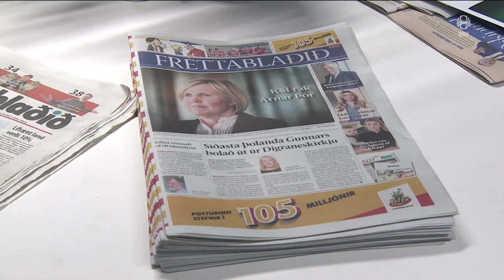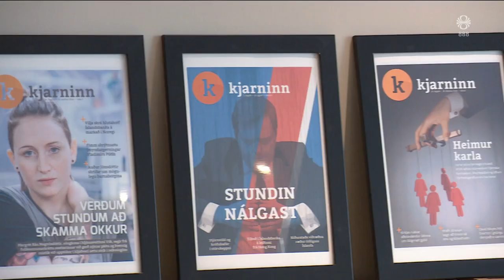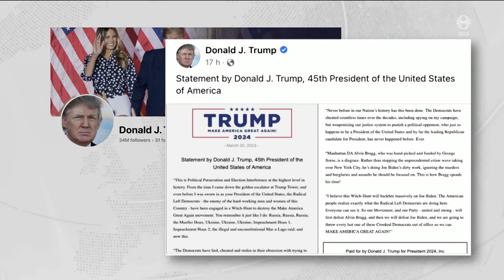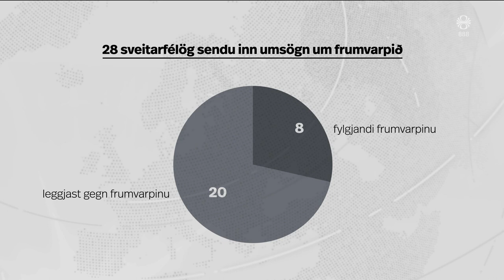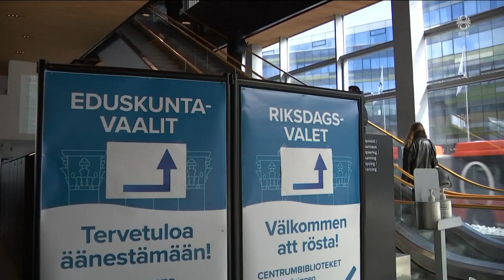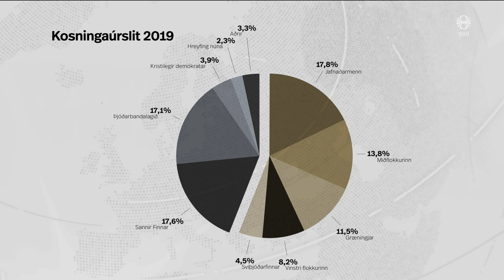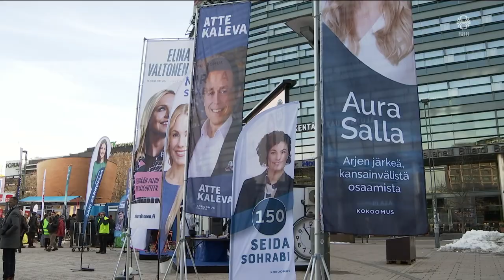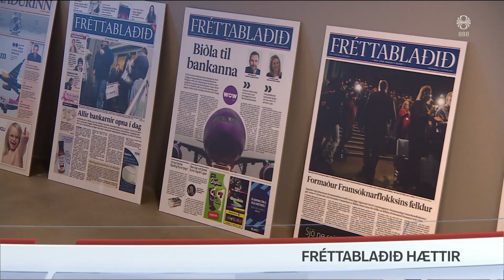Fréttir - 31. mar 2023